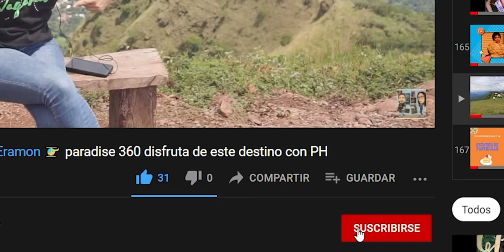5 CONSEJOS PARA MEJORAR LA ORGANIZACIÓN EMPRESARIAL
la importancia de la organización empresarial ocupa un lugar preferente en cualquier modelo de negocio, ya que establece el diseño, la estructura y los procesos necesarios para alcanzar las metas que se propongan, aumentando la productividad de una manera lo más eficaz posible.